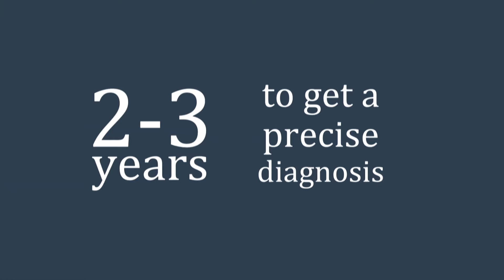Sign language for deaf education | David Palhazi | TEDxVIlniusED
There are over 10 million people in the world who are born deaf, and children born in hearing parents families are often left without learning their first language in the early years limiting their ability to communicate and integrate in the society. In his talk, David shares his vision on the future of interpreting sign language and work in developing technology that enables automatic translation of any of 300 existing sign languages to text and vice versa.

David Pálházi works as a project manager and as an official soul-supporter in a startup called SignAll Technologies.
With his colleagues they set themselves the goal to make the world more accessible and more livable for deaf, open the gates for deaf through a sign language translator. During the work David finds out more and more space, where technology and accumulated knowledge should create great things for deaf people. One of the biggest area is education.
David began his university studies at Budapest University Of Technology and Economics studying Engineering Management, Environmental Management specialization. He finished Master's degree in University of West Hungary, graduating from Agricultural Engineering in Environment. In education David focused on management approach, livable environment and people management.